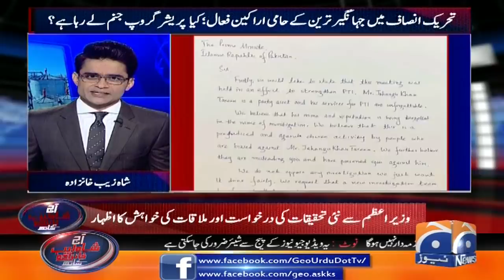Aaj Shahzeb Khanzada Kay Sath | Guest: Raja Pervaiz Ashraf | 13th April 2021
Guest: Raja Pervaiz Ashraf - Shahid Khaqan Abbasi - Najam Sethi - Tabish Gohar

Aaj Shahzeb Khanzada Kay Sath | 13th April 2021